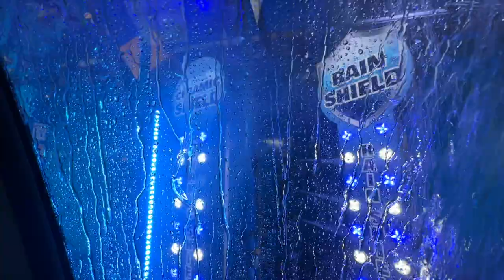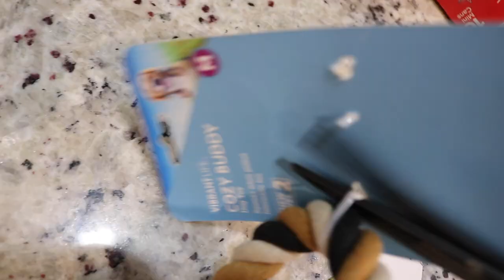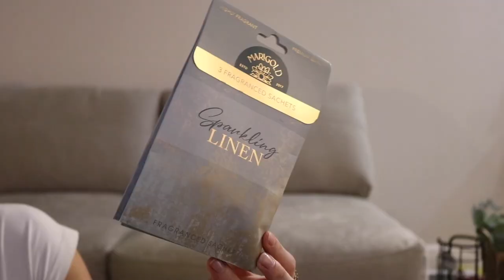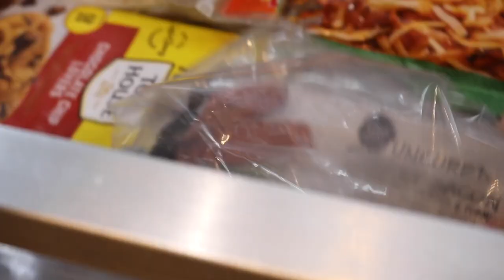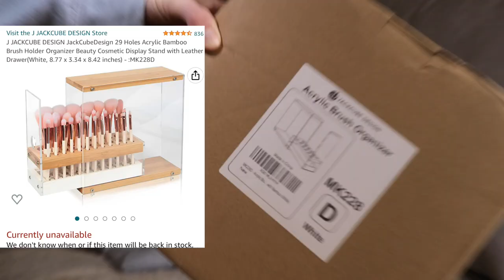VLOG: shopping, cleaning, & hot yoga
it's giving WIFE

Katelyn Fitch
Santa Rosa Beach, FL
32459